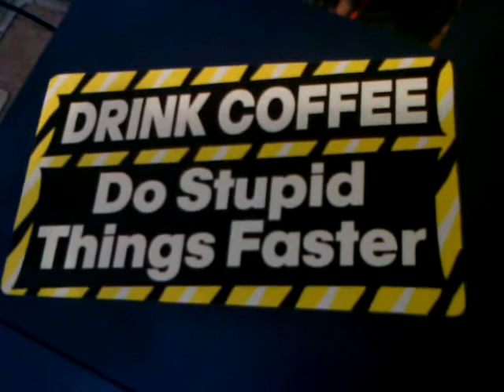Drink More Coffee